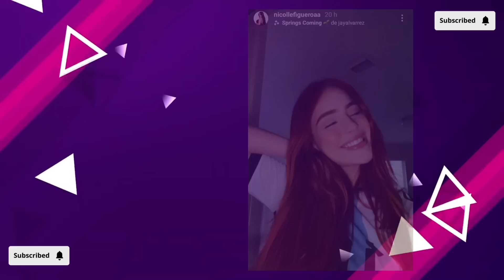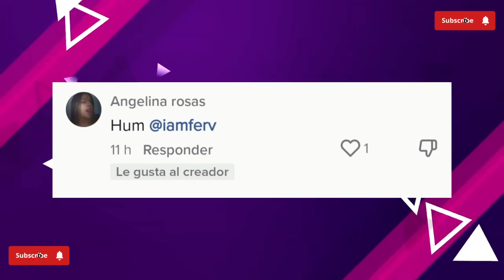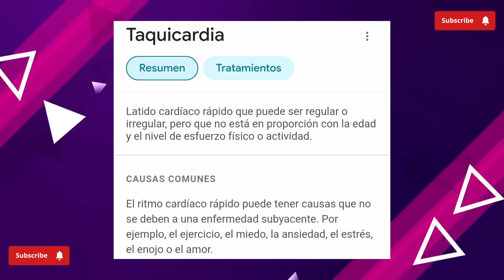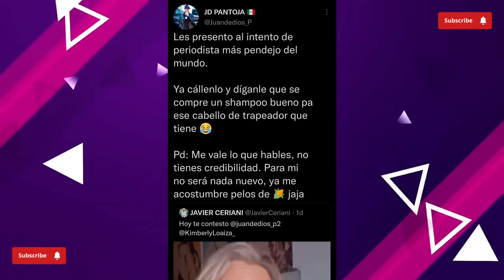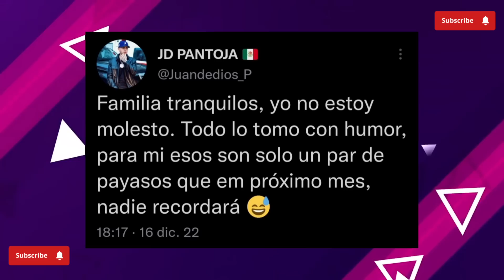DOMELIPA SUFRE UNA ENFERMEDAD🥺NICOLLE FIGUEROA Y AUGUSTO GIMENEZ TENDRÁN UNA NIÑA💕IAMFERV CON NOVIO?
hola babies ♡♡♡♡

Argentina sale campeón del mundo y Augusto Gimenez lo celebra con un tierno video junto a Zeus, Nicolle Figueroa, Nicole Garcia, Kimberly Loaiza y Juan de Dios Pantoja apoyan a la selección de Argentina

Iamferv se encuentra en Chile y ya está haciendo música. La relacionan con Andres Herck

Mont Pantoja también se encuentra en Chile apoyando a su novio Polimá

Domelipa se abre con sus seguidores y habla sobre todo lo que atravesó en el año, como sus problemas alimenticios, el diagnóstico de su taquicardia y demás

Juan de Dios Pantoja sale de nuevo al cruce con periodistas que hablaron mal de Kimberly Loaiza

Carol Castro y Cesar Pantoja revelan el misterio, SU BEBÉ ES UN NIÑO 💙